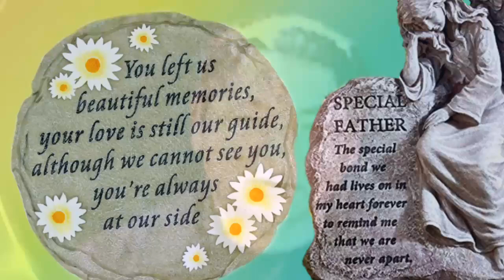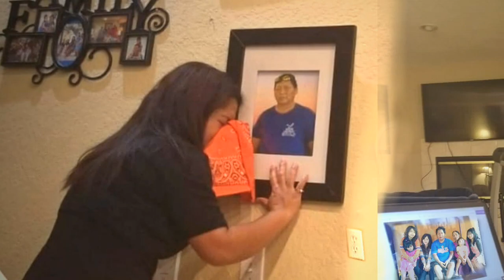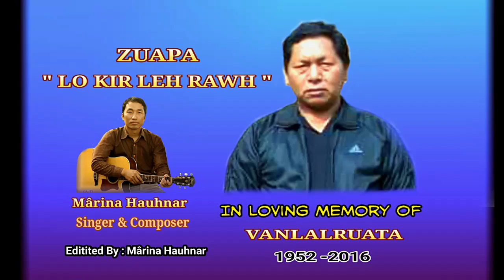Mârina Hauhnar - " ZÛAPA LO KIR LEH RAWH " ( Photo Slide Video)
Kum 2016 September Ni 17 a Famrihsang mual liam ta ..
Pu Vanlalruata Kolasib chu..
A chhungten an ngai em em a,
A fanu Âsangi, Tuna Florida USA a awm mek chuan a pa hriatrengna hla phuahsak turin min rawn ngen a..
A pa chanchin thawnthu ngaihnawm tak te chu uluk takin min hrilh bawk a.
Theihtawpa an tawrhna ruam leh lunglenna ram ka thinlunga ka fan pui hnuin ..
Nov. Ni 10. 2020 zanah He hla hi ka siam puitlin sak ta a ni..
Lawmman atan thilpek tamtak min thawn a,
Ka lawm takzet..

Pu Ruata damlai hian a nupui ..
Pi Vaanlalzawmi chu Alzheimer natna vanga mi pangngai a ang pha tawh lovin,
Khumlaizawl ah hrungnun a chhiar ve mak a,
Pu Ruata hian duat takin a enkawl ṭhin..
Mahse a hmangaih a nupui chu ngaihtuah em em chungin a kalsan a ṭul ta si a..
A rûnthlak takzet a ni..
He lunglenna leh tawrhna hi lo ṭawmpui ve turin ka sawm a che..

            -  Mârina Hauhnar